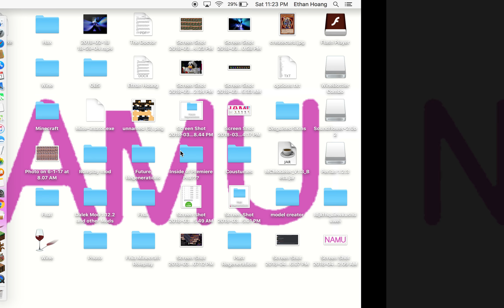Glitching in Murder Mystery??!!